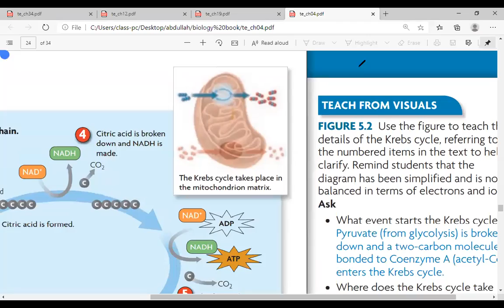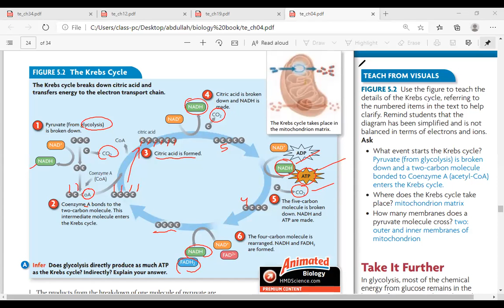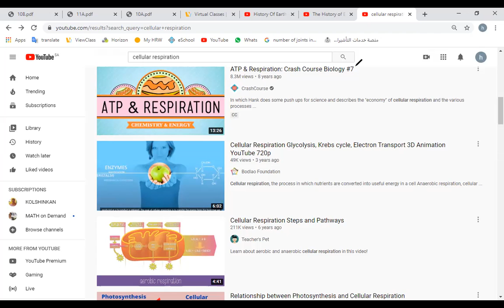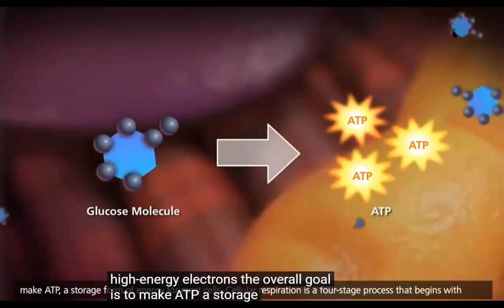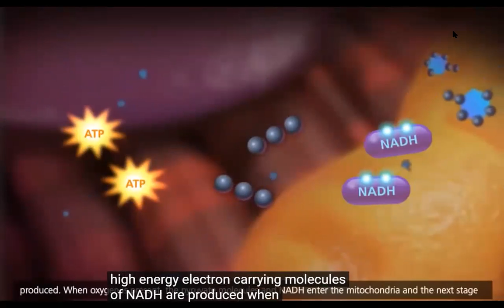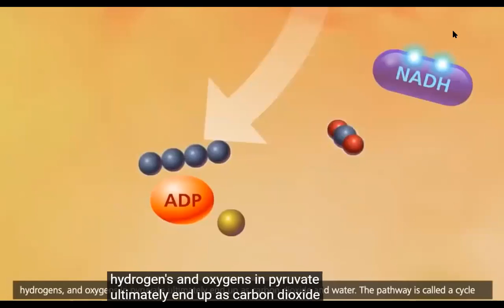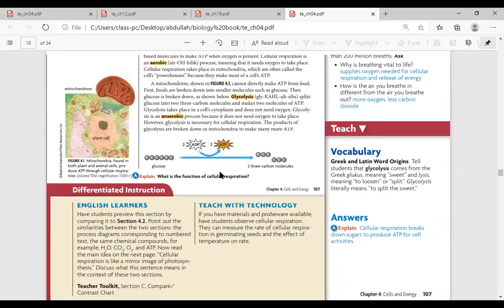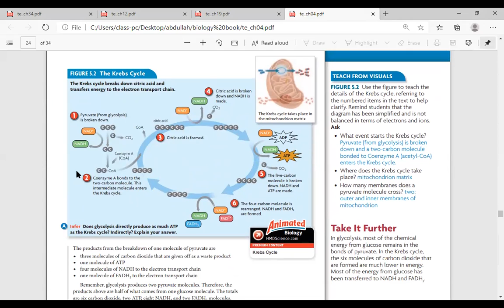Krebs cycle for grade 9 biology